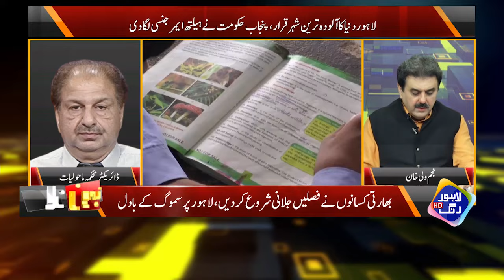Punjab Hakumat Ka Bara Iqdam | Emergency Nafiz | Mian Naveed Nay Bhanda Phor Dia | News Night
Punjab Hakumat Ka Bara Iqdam | Emergency Nafiz | Mian Naveed Nay Bhanda Phor Dia | News Night | Lahore Rang